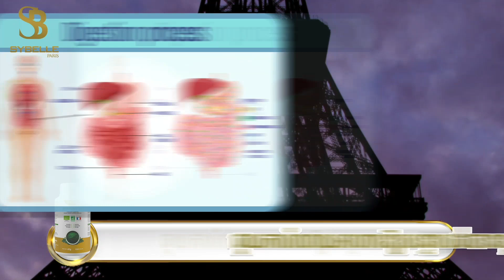អ្នកដើរលេង មកខ្ចីលុយអ្នកដេកផ្ទះ (Sybelle paris)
Thank you for watch
សារ៉ាយសមុទ្រធម្មជាតិ Sybelle Paris សុីប៊ែល ប៉ារីស
សារ៉ាយសមុទ្រ ( ស្ពឺរ៉ូលីណា)
•ប្រឆាំងបញ្ហាលេីសជាតិខ្លាញ់
•គ្រប់គ្រងទម្ងន់ & ស្បែកស្រស់ថ្លា
• ពង្រឹងប្រព័ន្ធការពារ ឈឺសន្លាក់ ចង្កេះ ដៃ ជើង ក។ល។
•ជួយ អោយមានកម្លាំង នឹង ថាមពល ដល់រាង្គកាយ
•ប្រឆាំងភាពតានតឹង ធ្វើអោយគេងលក់ស្រួល.
💥 សារ៉ាយសមុទ្រ ធម្មជាតិ កាន់តែប្រេី កាន់តែមានទំនុកចិត្ត នឹង នៅចាំជួយលោកអ្នកជានិច្ច.
✨មានការទទួលស្គាល់ពីស្ថាប័ណ្ណធំៗ ព្រមទាំងក្រសួងបារាំង🇨🇵 នឹង 🇰🇭កម្ពុជា